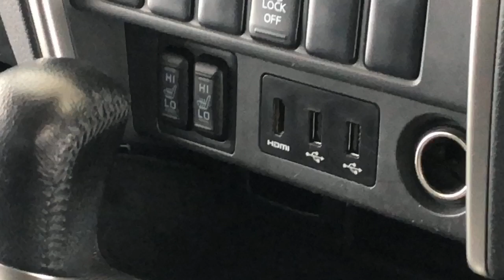2019 MITSUBISHI TRITON Apple Cross, Fremantle, Jandakot, Melville, South Perth 22000468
Silver New 2019 MITSUBISHI TRITON  available in Melville, WA at Car Place Melville. Servicing the Apple Cross, Fremantle, Jandakot, South Perth, WA area.